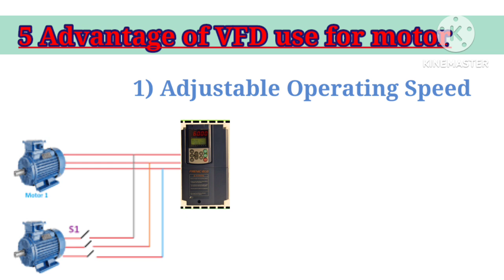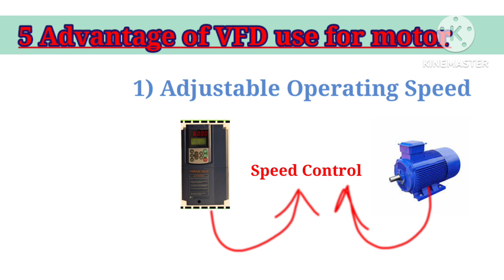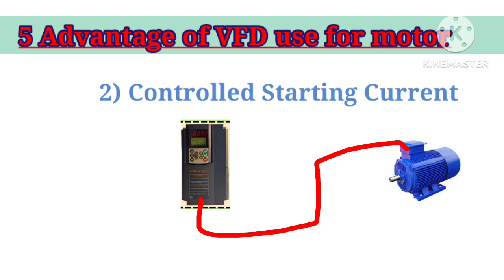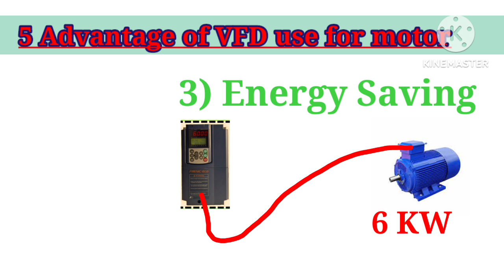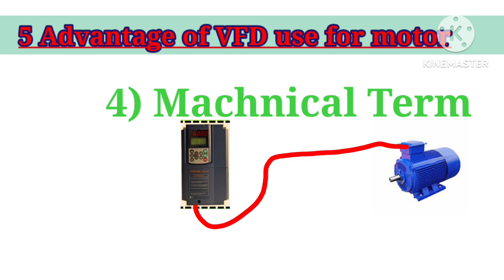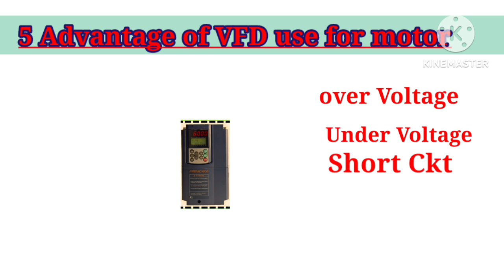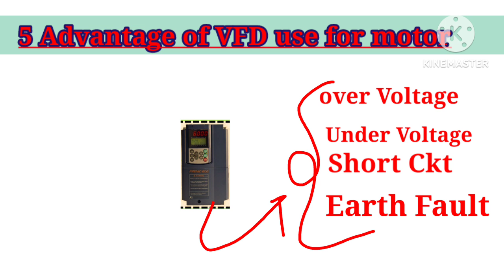Why VFD is used in motors? - electrical interview question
Your Query-
Dosto aaj es video ke andar hamne motor par vfd ka use kyu kiya jata hai yeh batane ki kosish kari hai. Sath hi aapko es video mai maine kuch electrical tips jaise vfd full form, why vfd drive is important in electrical jaise question ke baare mai bhi jankari di hai. Ummed hai aapko yeh video bahut pasnd aayegi (hindi,urdu)

Queries Solved in This Video:

1. What is a VFD Drive

2. When should I use a VFD?

3. Why we use VFD in industry?

4. Five Benefits of VFD Drive?